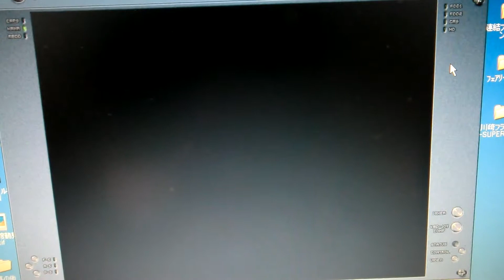光栄 ランペルール シナリオ5 都市15 ミンスク攻防戦その2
今度は都市18　キエフよりラエフスキー率いる砲兵大隊が押し寄せ、激しい撃ち合いになってしまった。以前の時とは異なり、スルト隊そしてフリアン隊にも退却され、裸単騎となってしまったナポレオンなのであった。